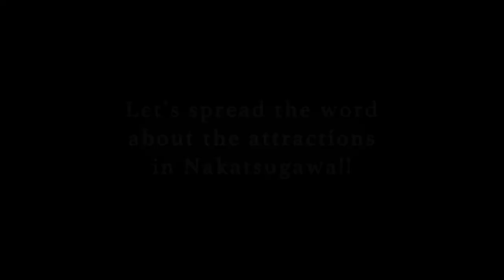Ochiaijuku 30 minutes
We are Bunkyo Gakuin University students.

We made this movie because we want many people  to know Ochiaijuku of Nakatsugawa-shi in Gifu Prefecture.

Please watch other movies, too.